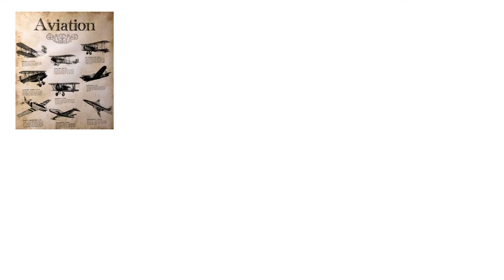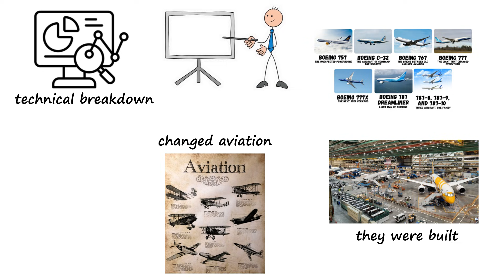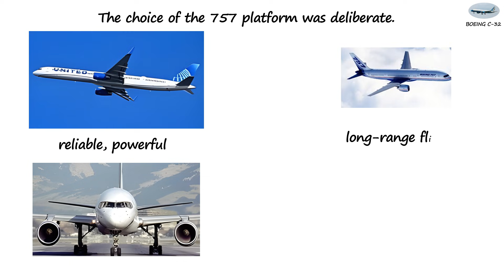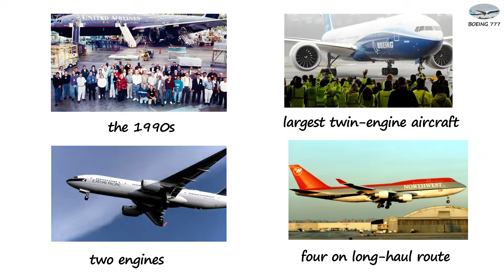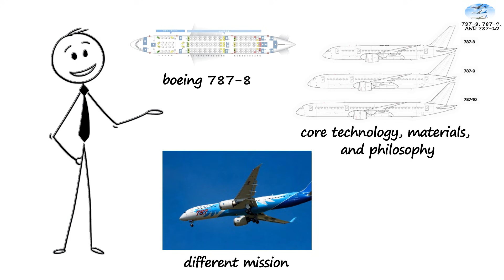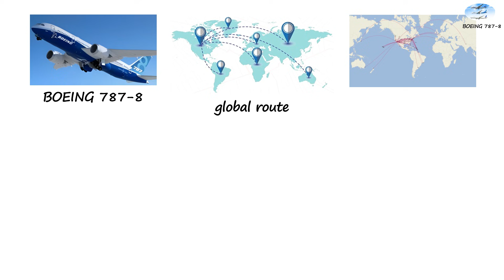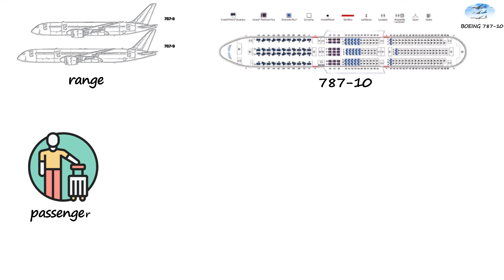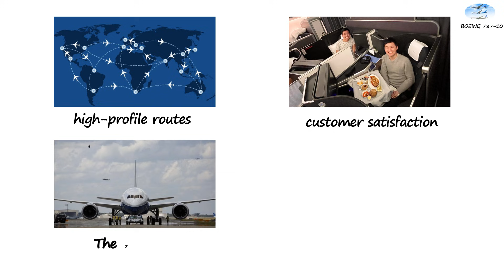Every Boeing 757X, 767, 777X, and 787X Explained.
I explain the importance of each Boeing model of aircraft, why they were made, and why they were important.
Boeing 757X
Boeing 767
boeing 777
Boeing 777X
Boeing 787 Dreamliner
Boeing 787-8
Boeing 787-9
Boeing 787-10
Boeing 757 – The Unexpected Powerhouse
The Boeing 757 is one of the most surprising aircraft Boeing has ever built. At first glance, it looks like a typical narrow-body airplane. It has a single aisle, two engines, and a relatively slim fuselage. Nothing about its appearance suggests that it would become legendary.
Boeing C-32 – The Aircraft of Command and Security
The Boeing C-32 shows how a commercial aircraft can evolve into something far more strategic. Built on the Boeing 757 platform, the C-32 is used by the United States government to transport senior officials. When the Vice President of the United States is onboard, it carries the callsign Air Force Two.
From the outside, the aircraft looks familiar. But step inside, and the differences become clear.
Boeing 767 – The Bridge Between Old and New Aviation
The Boeing 767 represents a major shift in aviation thinking. When it entered service in the early 1980s, long-haul travel was dominated by aircraft with three or four engines. At the time, many believed that two engines were not safe enough for long ocean crossings.
Boeing 777 – The Giant That Changed Everything
The Boeing 777 is one of the most important aircraft ever built. Introduced in the 1990s, it became the largest twin-engine aircraft in the world. At the time, many doubted whether two engines could truly replace four on long-haul routes.
Boeing 777X – Evolution of A Success Story
The Boeing 777X is an evolution of the original 777 concept. Boeing took everything that worked and pushed it further using modern technology.
Boeing 787 Dreamliner – A New Philosophy
The Boeing 787 Dreamliner represents a complete shift in aircraft design philosophy. Instead of focusing only on size, Boeing focused on materials, efficiency, and passenger experience.
The Boeing 787-8, 787-9, and 787-10 – One Design, Three Roles
The Boeing 787 Dreamliner family is one of the clearest examples of how a single aircraft design can be adapted to serve very different needs in global aviation. Instead of creating completely separate airplanes for different markets, Boeing chose a smarter approach: build one advanced platform and then stretch, optimize, and fine-tune it to meet different airline demands.